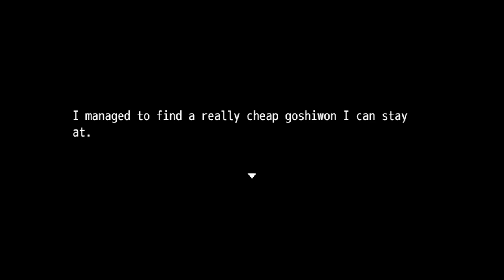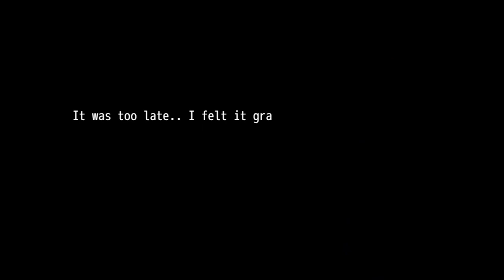HANA: Hide and seek ( Chapter 1 & 2 Full Gameplay)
HANA : Hide and seek

This RPG game is both cute, fun and horrifying. All chapters are full of mystery, and as you play along with Hyeon’s character you will found yourself more and more in trouble. Slowly unraveling a tragic story. With a strange woman that’s lurking around your home the entire time.

But luckily your friends have your back, and will help you through it all. Well, at least in spirit.

The game is interactive, with cut scenes, original artwork, puzzles waiting to be solved and mazes to escape.

Play the game now, and solve the mystery of the creepy woman. If you dare.